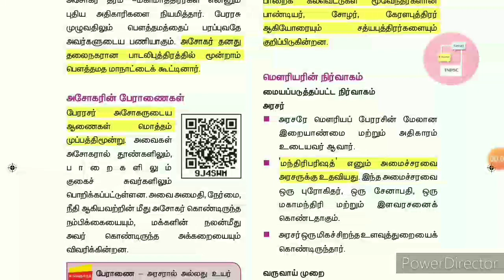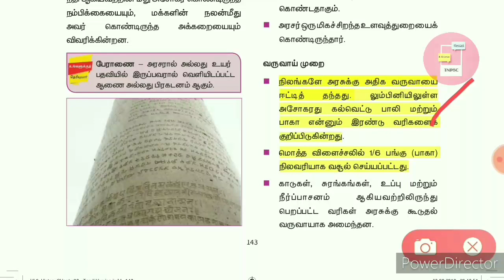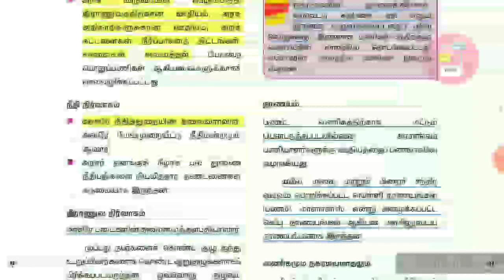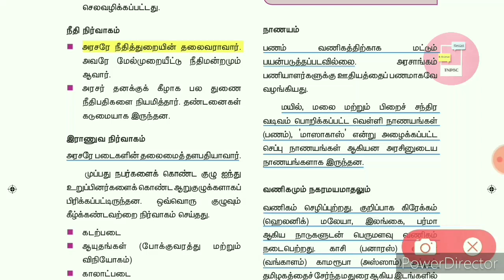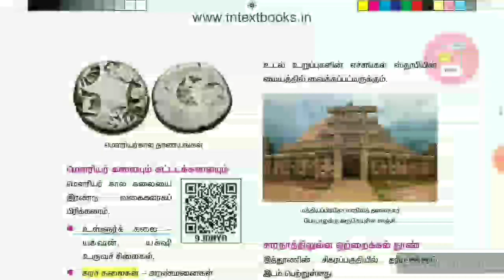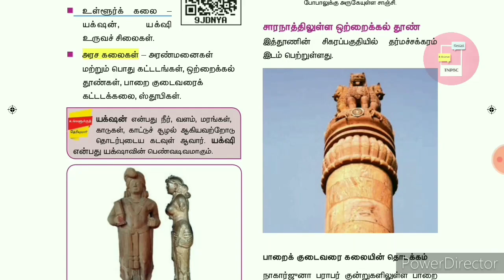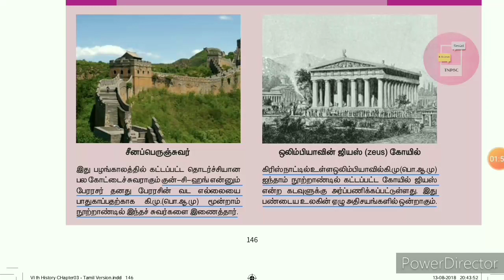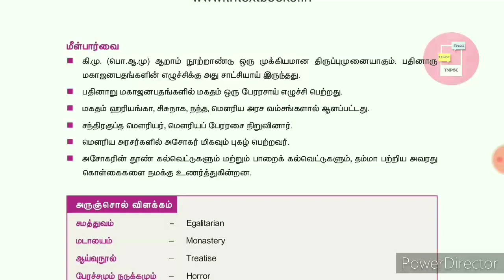6th New Book Social Science I Term-2 I lesson-3...Ashoka emperor தமிழ்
Hello friends, Welcome to "TNPSC Social & Science " I created this channel on  Sep 19, 2019, My Channel motivation is Easy to Understand, Education in Tamil, We give some Kutty Story and also Innovation, I wanted each and every Individual whoever is interested in TNPSC Exams to be able to understand it in the easiest possible way,

Thanks.
-Ruthra Thiru